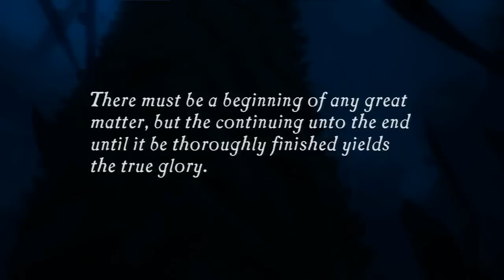Uncharted 1: Drake's Fortune Walkthrough Part 1 - Ambushed Let's Play(PS3 Gameplay)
New Uncharted: Drake's Fortune Gameplay Walkthrough Part 1 on the PS3 in 720p HD. This Uncharted 1: Drake's Fortune Gameplay Walkthrough will include a Review, Free Roam, Complete Story, New Gameplay and the Ending. Let's Find Us Some Treasure.

Plot:

Nathan Drake (Nolan North) recovers the coffin of the explorer Sir Francis Drake, his ancestor, from the ocean floor off the coast of Panama, using coordinates inscribed on a ring in Nate's possession. He is assisted by journalist Elena Fisher (Emily Rose), who is there to record the events for a documentary. However, the coffin contains only a diary written by Sir Francis, pointing to the location of El Dorado, the fabled city of gold which Sir Francis sought, proving that he faked his death as Nate originally believed. After their boat is destroyed by a band of pirates who have been tracking Nate, Victor "Sully" Sullivan (Richard McGonagle), Nate's friend and partner, rescues them; he and Nate ditch Elena in order to covertly travel into the Amazon and find El Dorado, where they discover clues that it is in fact a large gold statue, and that it was removed long ago by Spanish Conquistadors. Searching further, Nate and Sully discover a long-abandoned Kriegsmarine U-boat containing a missing page from the Drake diary that points to a southern tropic island in the Pacific where the statue was likely taken

Uncharted:,Drakes,Fortune,Walkthrough,Part,One,Episode,Playthrough,Guide,Help,Shooter,PS3,Playstation,Three,Platforming,Commentary